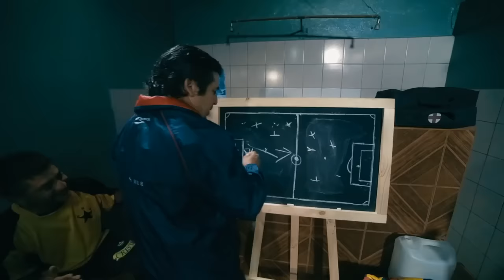Santaferia - Locura y Pasion